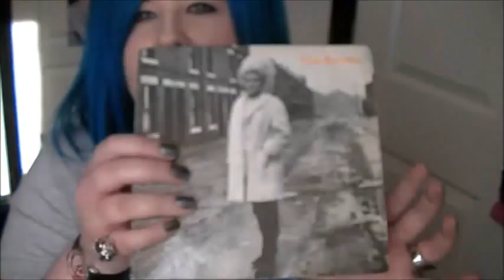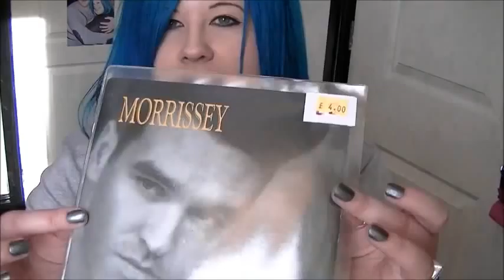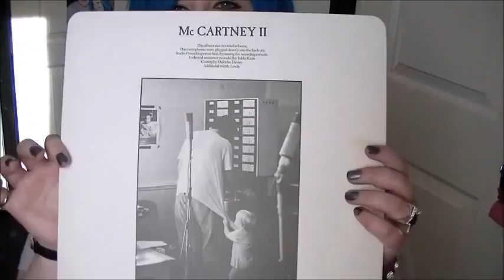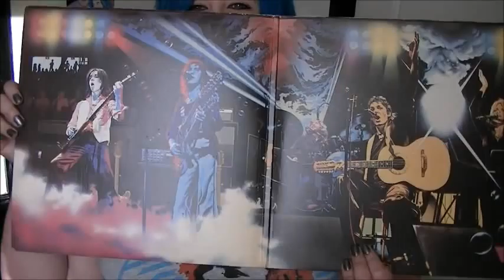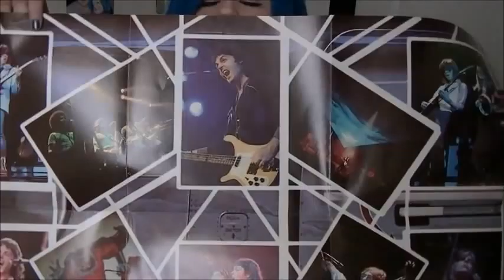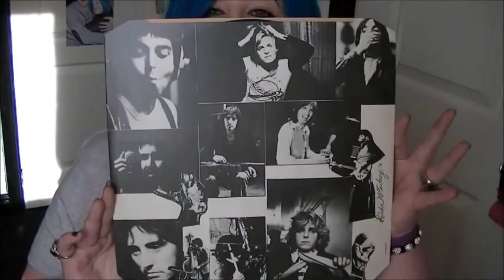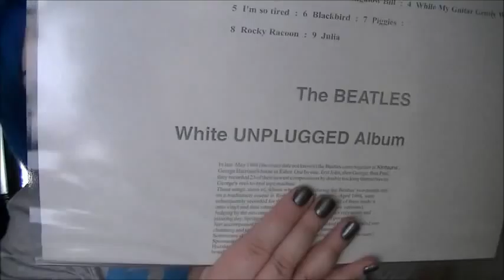Recent Record Collecting